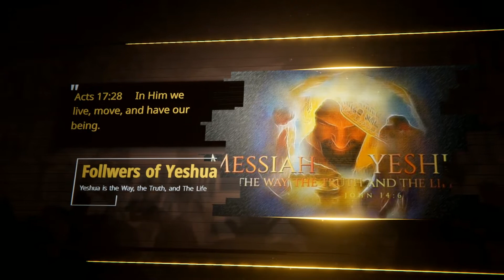How I Came to Torah with Austin York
The first in a series of How Someone Came to Torah.

God our Elohim is no respecter of persons, He is calling people out of every denomination, non-denomination, or whatever ... He is pouring out His Spirit upon all flesh and seeing people come to worship Him not only in Spirit but also in Truth.

Listen in for a great testimony of How Austin York came to Torah!

Here is the link for Chuck Missler's teaching on the Mazzeroth as mentioned in the video:

We hit over 200 subscribers on YouTube and to celebrate, we are giving away a free copy of Jeff's book.
In this video, there will be a KEYWORD mentioned for a book drawing.

Write this KEYWORD into the comments if you would like to be entered into the chance for the drawing of a signed copy of Jeff's book, "The Nephilim, A Giant Walk Through History". We are going to wait for 1 week to see all the comments from when this video premiers and will do the drawing then!

If you would like to purchase the book, it can be found here in paperback or e-book:

For a limited time, the paperback book will be on sale for $10.99 and the e-book for $8.99. This promotion is set to begin on 10/20/21.

We love each and every one of you and ask that you continue to pray for us and the body around you as the day draws near.

Selah, Shema, and Shalom
Jeff & Miranda